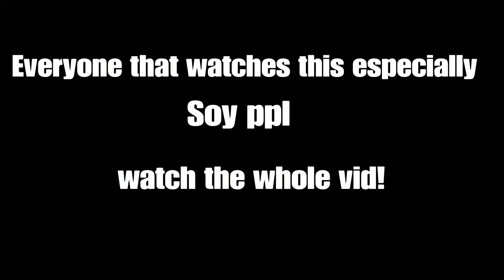RivaZ thinks i‘m cute😘 @SoyDomo